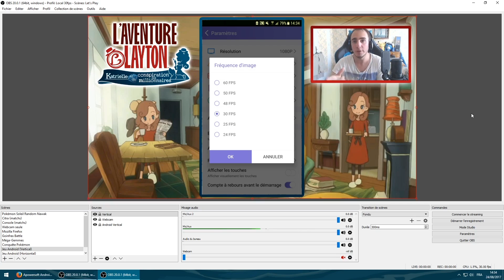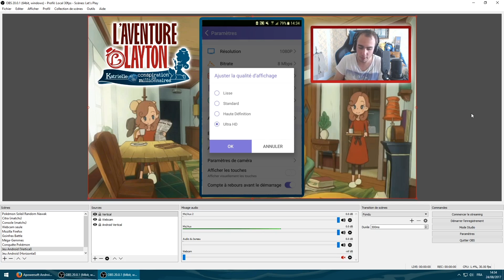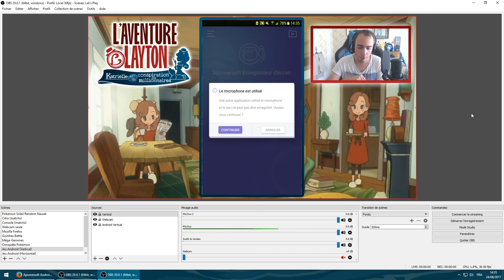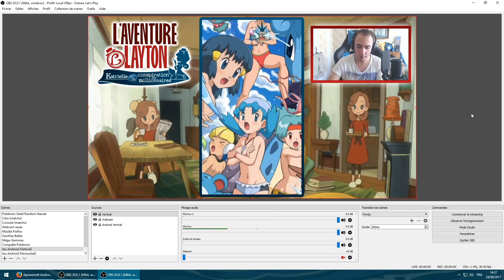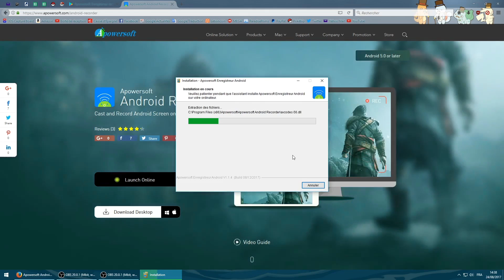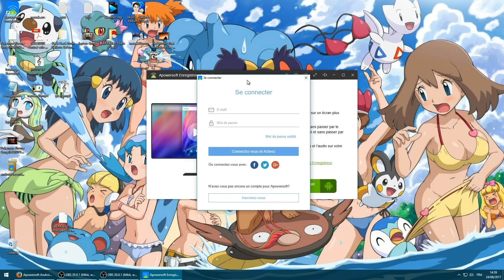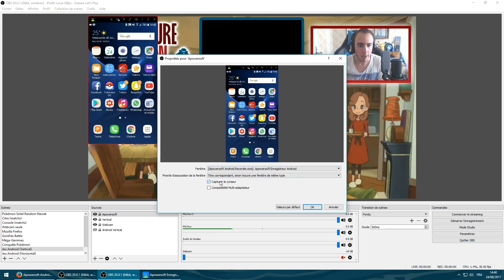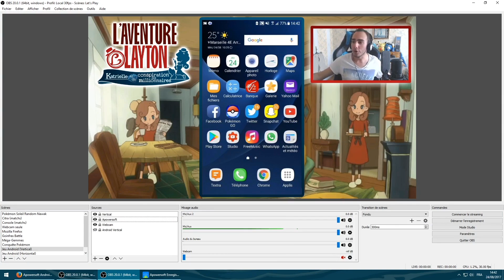Filmer son écran Smartphone par WIFI sur PC GRATUITEMENT ! (Apowersoft + OBS)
Comment filmer son écran Android/iPhone avec son PC c'est possible avec ce petit tutoriel :) Tout est gratuit ! :)

Tarifs pour l'enregistrement de l'écran avec le logiciel Apowersoft Enregistreur :

- À vie : 79.95 €
- Annuel : 39.95 €/an
- Illimité pendant 1 an : 59.95 €/an

Enregistrement de la DS : DeSmuME 0.9.11
Layouts faits sur Photoshop.

Caméscope : Sony FDR-AX33